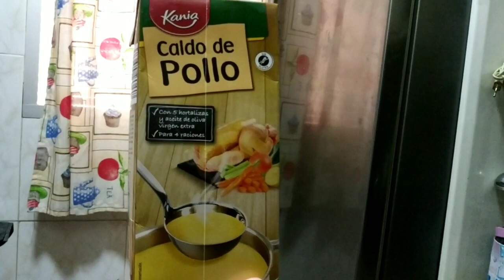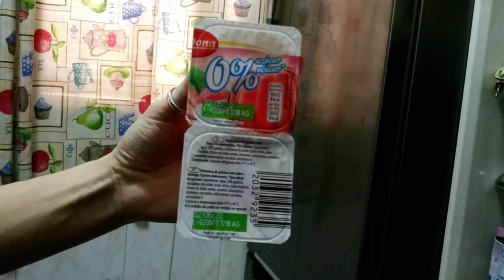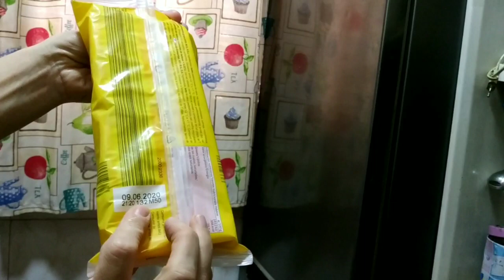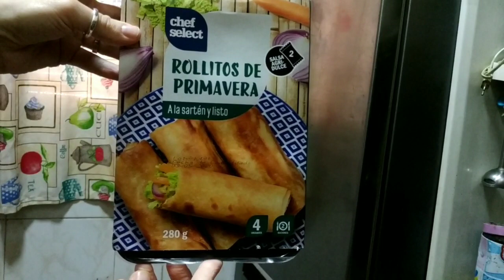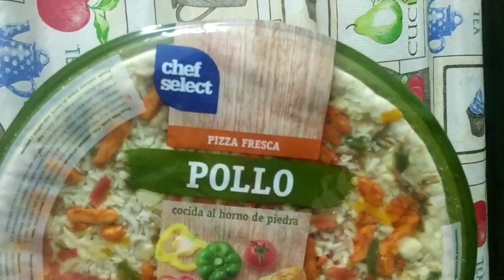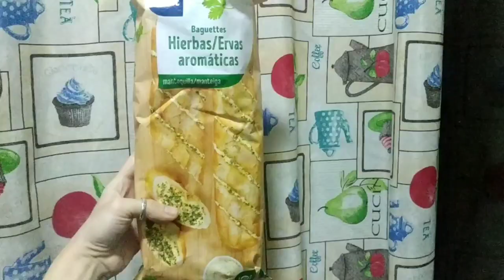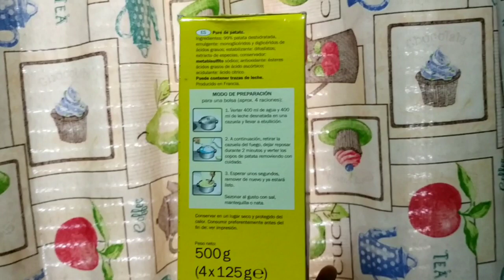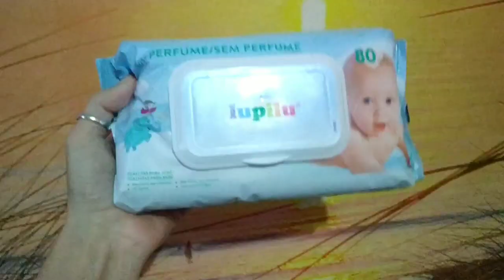Super Compra Semanal en LIDL, de todo un poco, ofertas y más.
En este vídeo, os muestro la super compra Semanal que he hecho en Lidl, hay de todo un poco, los productos de Lidl que tanto me gustan, ofertas y más.